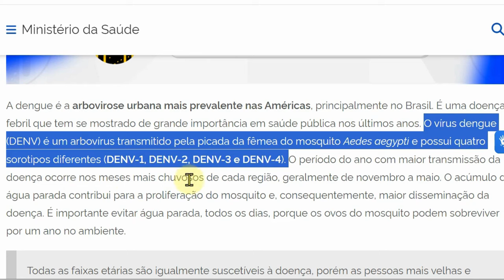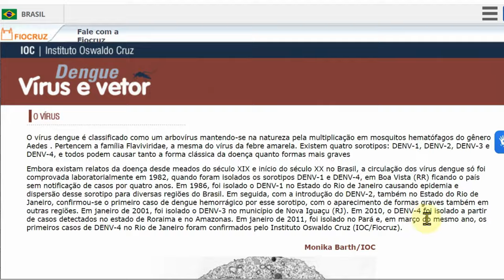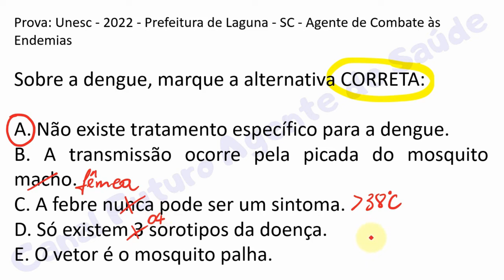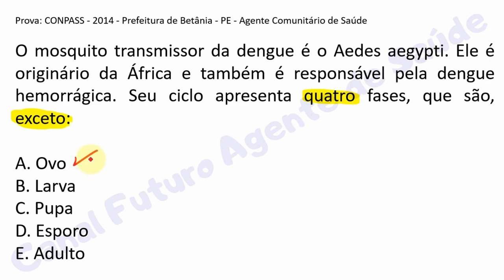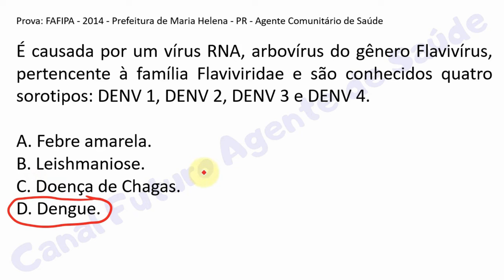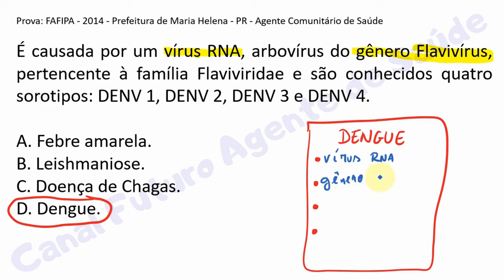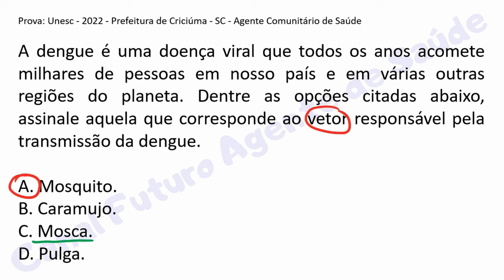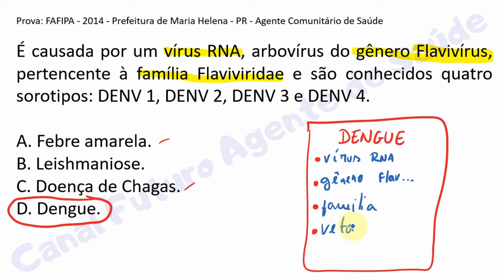DENGUE | Agente Comunitário de Saúde e Agente de Endemias | Questões Comentadas de Concurso Público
Bons estudos 😉